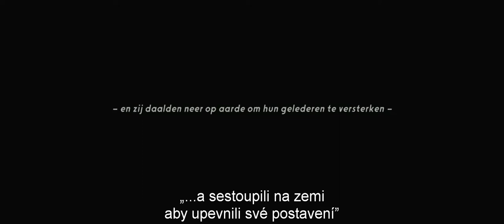Borgman - Official Trailer HD (2013) CZ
Thriller / Drama
Nizozemsko / Belgie, 2013, 113 min

Režie: Alex van Warmerdam
Scénář: Alex van Warmerdam
Hrají: Jan Bijvoet, Hadewych Minis, Jeroen Perceval, Alex van Warmerdam, Sara Hjort Ditlevsen, Eva van de Wijdeven, Annet Malherbe, Gene Bervoets, Pierre Bokma, Ariane Schluter

Co byste udělali, kdyby jednoho rána u vaší luxusní vily zazvonil bezdomovec, tvrdil, že dobře zná vaší ženu a chtěl se vykoupat? Richard mu pořádně nandá. Jeho ženě Marině je to ale trapné, a bezdomovce, který se představuje jako Borgman, pustí dovnitř. A tak to celé začne. Příběh filmu Borgman je krutý, přímočarý a optimální pro milovníky černého humoru. Jenže kromě toho pokládá i řadu otázek a nechává divákům prostor, aby si ho přebrali po svém. V mnohém připomene postupy české nové vlny, v mnohem zas ironická a přesná severská dramata.(Artcam)